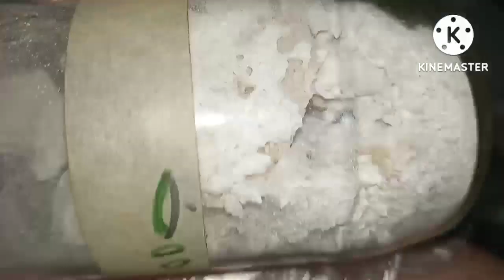Noshadar diamond Noshadar kimia gari chemiya Gari kimiya hikmat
Noshadar diamond Noshadar kimia Gari chemiya Gari kimiya hikmat Noshadar # diamond Noshadar # Qaim noshadar almas# heera# how # almas # Heera murcry # نوشادر
ammonia alchemy kimia Ammonia chloride Diamond Noshadar Nosadar kya hota haiNoshadar oilNoshadar qaimNoshadar tail ammonium chloride chemistry nausadar noshadar noshadar benefits in urdu noshadar in english noshadar in hindi noshadar ka tail noshadar ke fayde noshadar ke fayde in urdu noshadar oil noshadar thikri حکمت نوشادر قائم کارنے کا طریقہ نوشادر قائم کیسے کریںنوشادر ٹھیکری نوشادری کیمیا کیمیا گری کیمیا گری حکمت نوشادر کا تیل